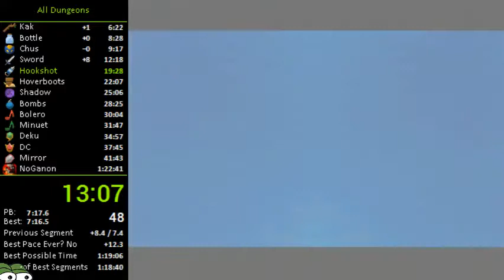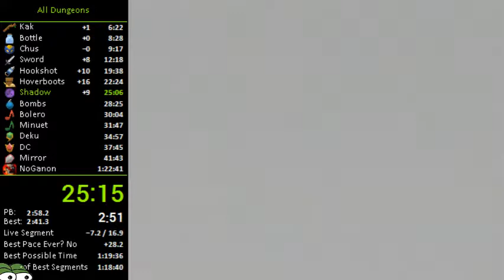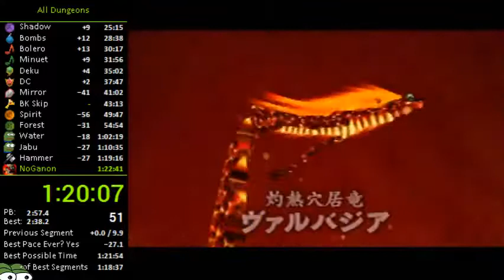All Dungeons 1:21:52